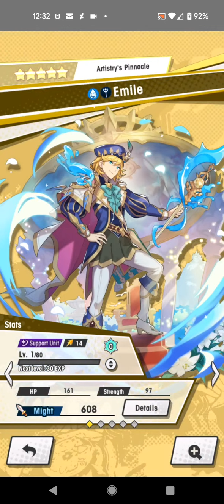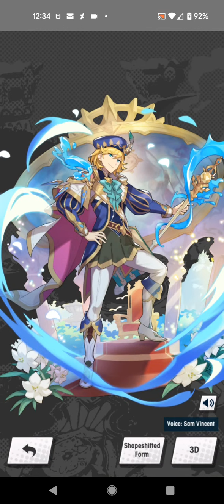Dragalia Lost | Gala Emile GET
What's happening Dragalia Lost fans? Rylucius here.

This is gonna be a brief short video. But I didn't want to miss my moment of pulling Gala Emile. Little did I realize in the future that he ended up being a strong adventurer.

Enjoy my summoning pulls!

Resource used: I forget. Sorry.